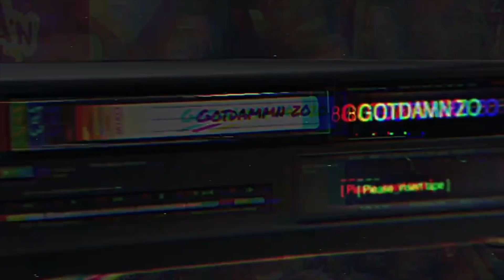PODCAST Episode 1 - Man arrested, charged in murders of a mother and her newborn.